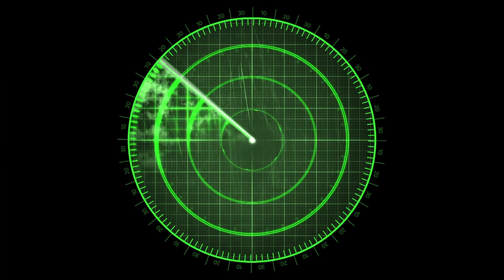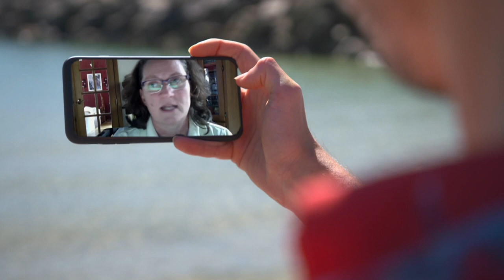Why Noisey Oceans are a Problem - Behind the News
A new report has found that the world’s oceans are getting noisier, and it’s having a big impact on the creatures that live there. We find out more about what’s behind the changing ocean soundtrack and why it’s upsetting the underwater ecosystem.

TEACHER RESOURCES
Students will investigate the impact of ocean noise pollution on marine animals. Students will explore why sound is important to marine animals. Science - Years 4-7.